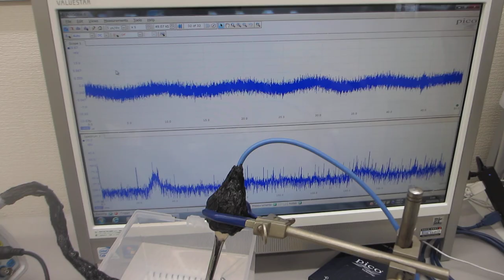樹脂容器を利用した、超音波の送受信実験（超音波システム研究所）